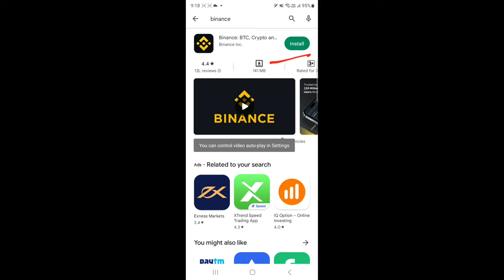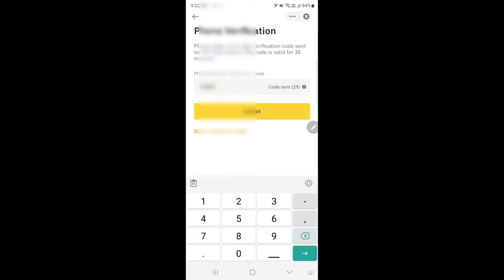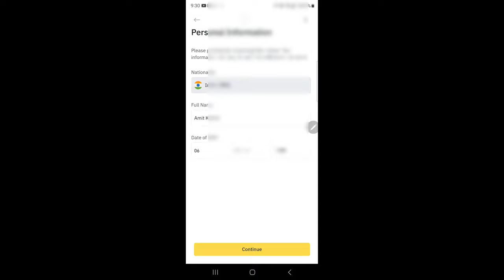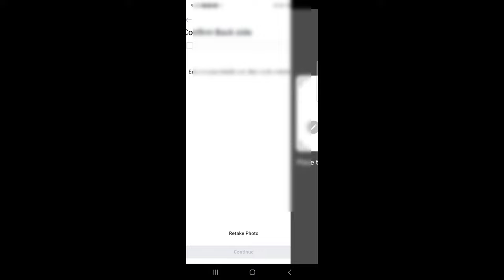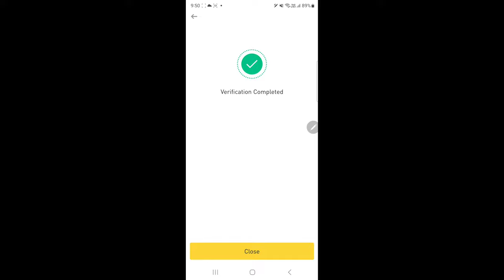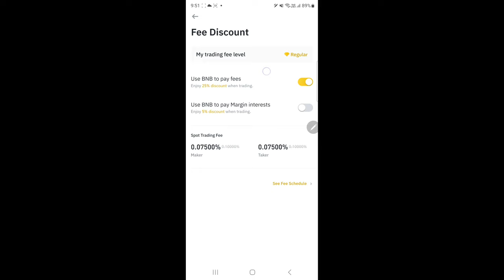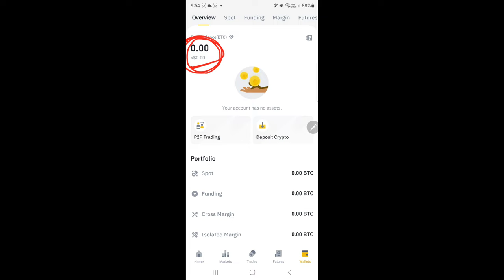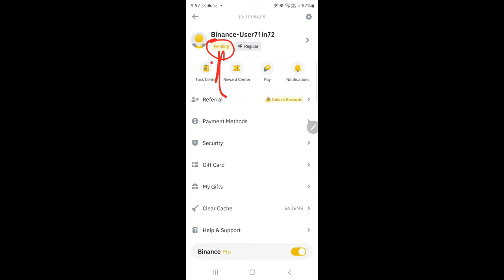Binance Me Account Kaise Banaye | Binance Register | Binance Account Verification - Cryptocurrency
Search Queries-

binence me id kaise banaye
binance,binance account create new 2023
binance account verification
binance me account kaise banaye 2023
binance app me account kaise banaye
binance par account kaise banaye
how to create binance account in mobile
binance kyc verification,binance kyc kaise kare
binance register